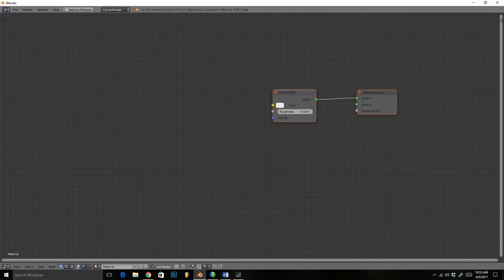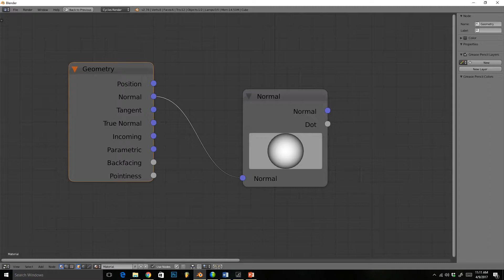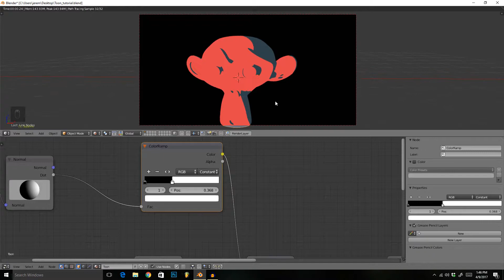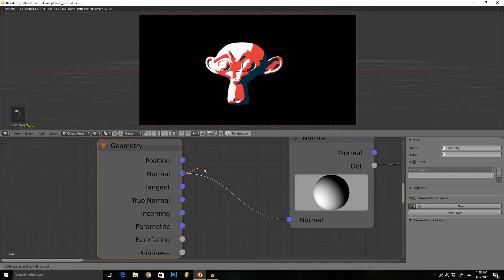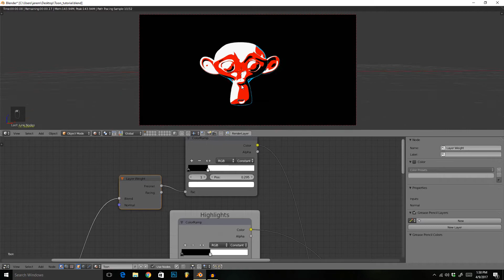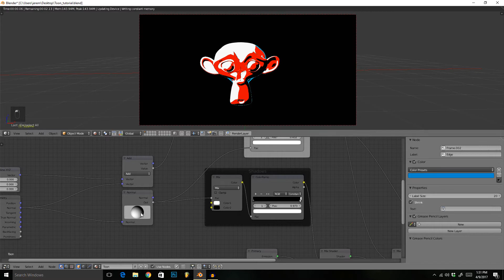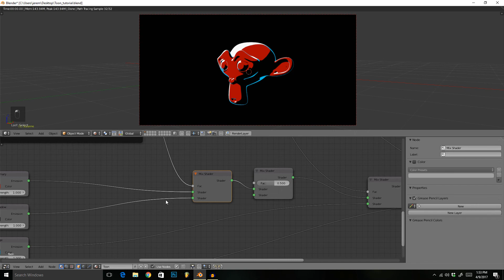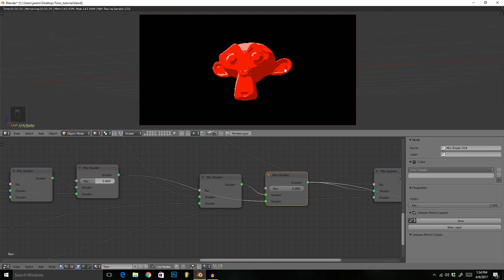Blender Cartoon/Anime Material! - Part 1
Learn how to create a cartoon/anime/styled group node!

Get the full node group which includes a normal map input, color diffuse output, and emission strength sliders here:

Happy Blending! :)

Credit to Purple Plant for the ambient music.